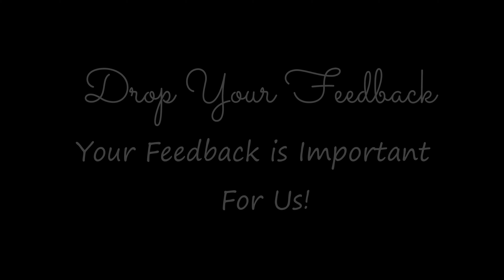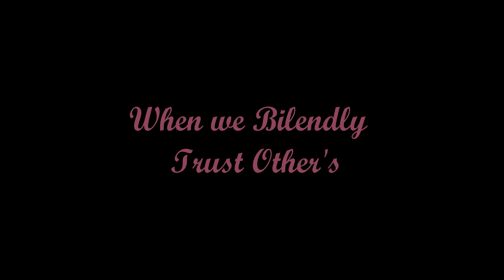Reason of Failure in Life Urdu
Assalam-O-Alaikum  Friends!
                                                   I have started new category video. Means  Vlogs i don't know what is your experience with my videos. i don't know that did you like it or not. Your feedback is so important for me please write a comment about my videos so that i could understand my weakness . Thank You
          In This Video Saleem Aslam talking about failure
             why we fail in life? what is the reason of failure?